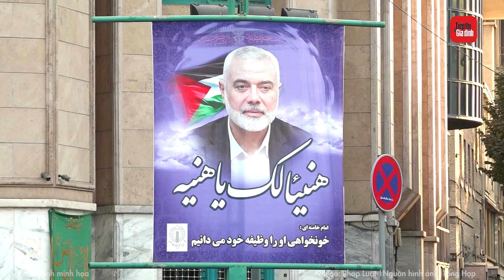Tổng thống trẻ nhất thế giới là ai mà được ghi vào sách kỷ lục Guinness?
Mời các bạn đón xem video: Tổng thống trẻ nhất thế giới là ai mà được ghi vào sách kỷ lục Guinness?